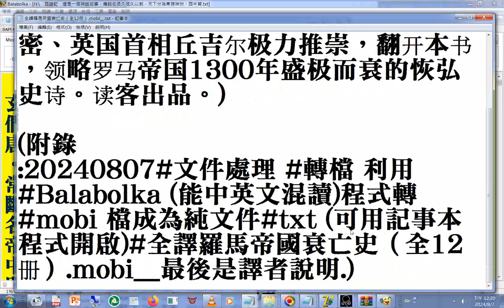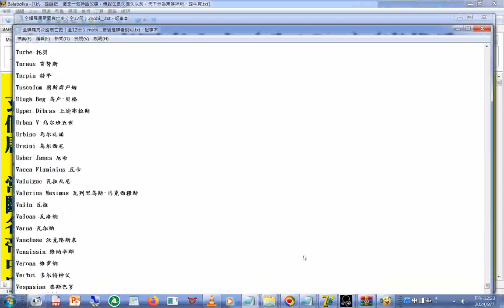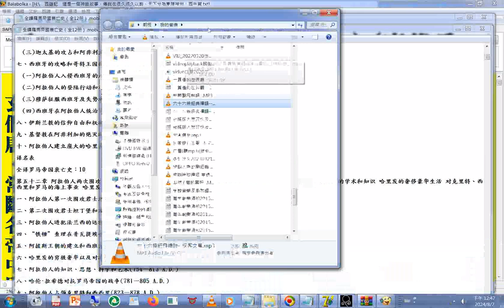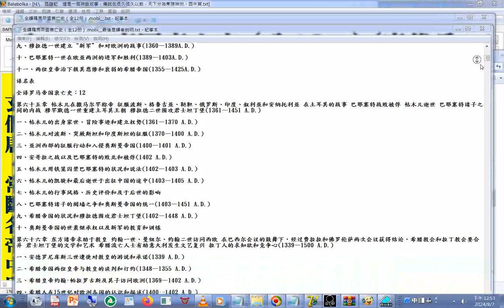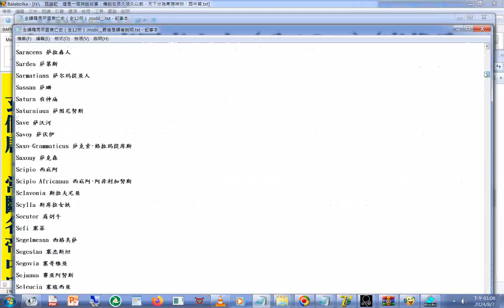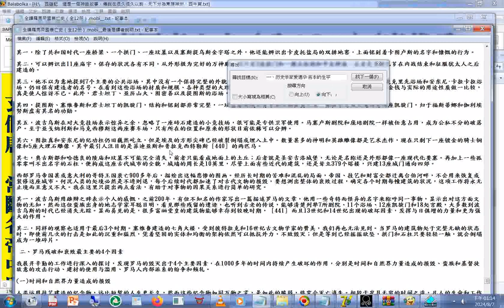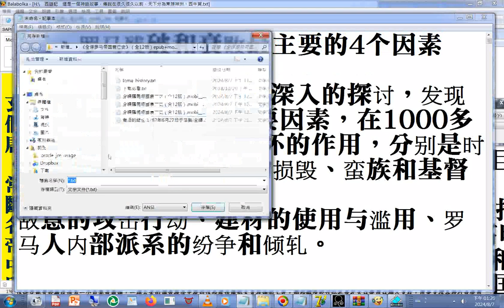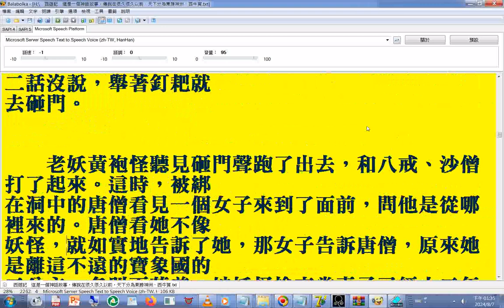adb 型#資料庫 製作與操作 15#隋書 所用#漢字 的#使用頻率 及按照#部首筆畫數#遞減排序 資料 道經者云有元始天尊生於太元之先，稟自然之氣，沖虛凝遠，莫知其極